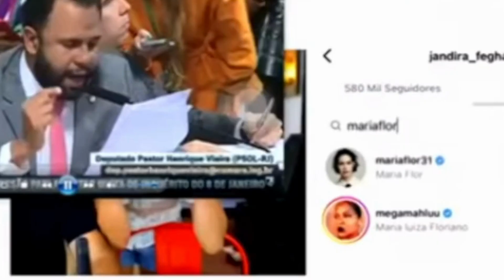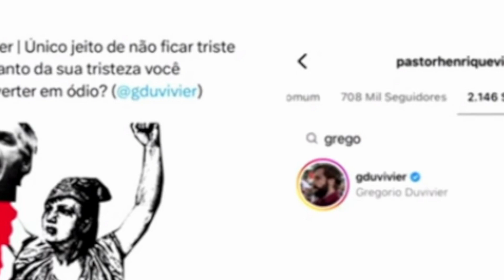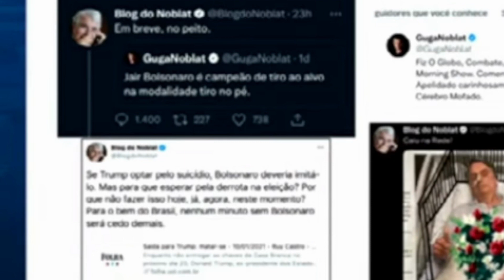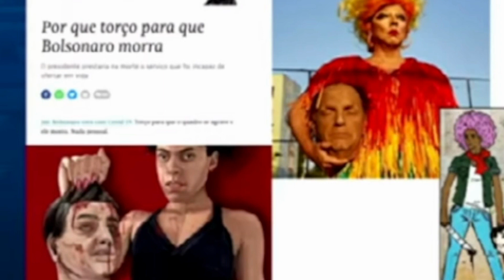PASTOR DA SHOPEE E DESMASCARADO NA CPMI 8 de janeiro